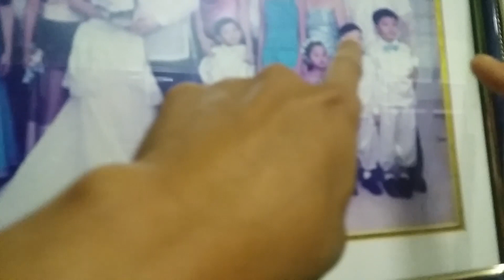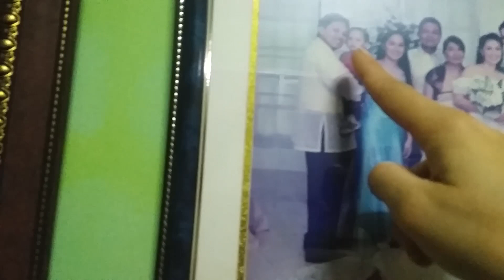Reunited Siblings after 10 years apart : Tita Matet, Tito Dennis, Tito Journix, Tita Abby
Category
Music